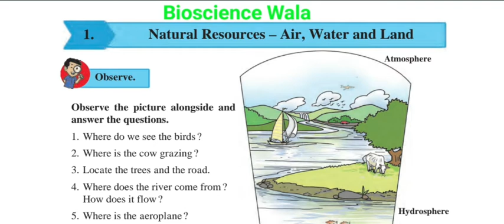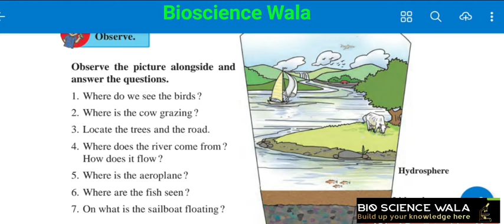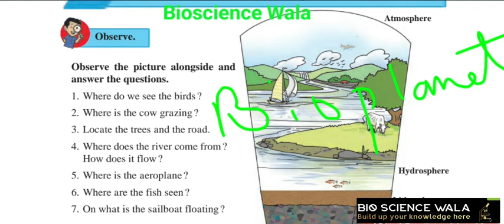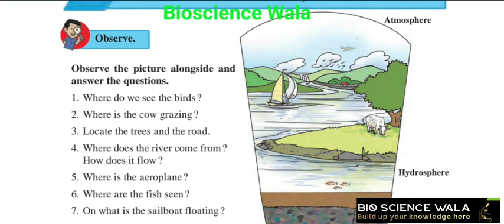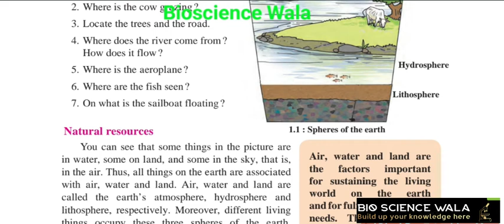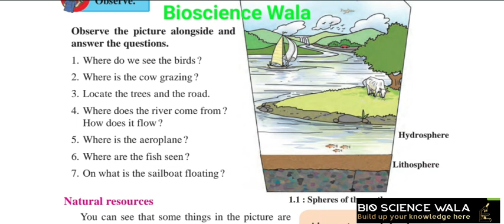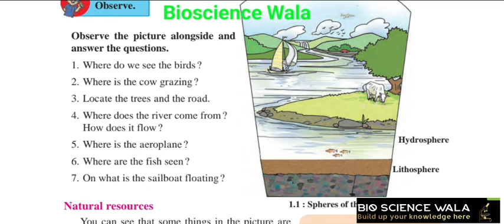Natural resources air water and land Part1 Class 6th Science Maharashtra State board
in this video we provide you 6th std chapter 1 of general science  maharashtr a state board syllabus